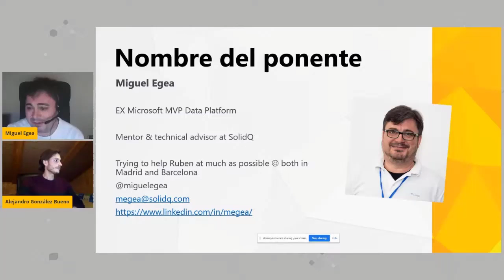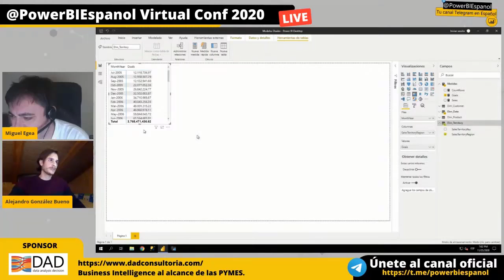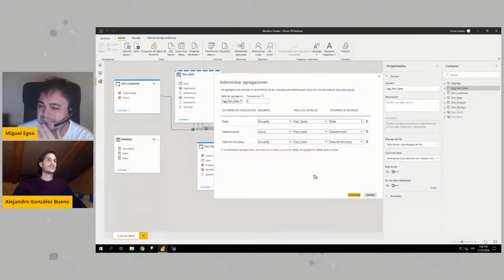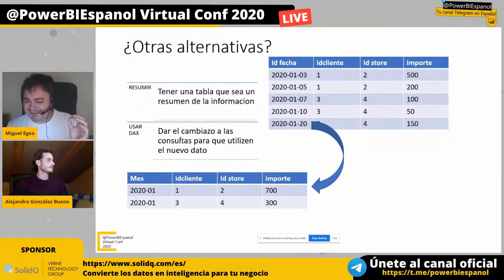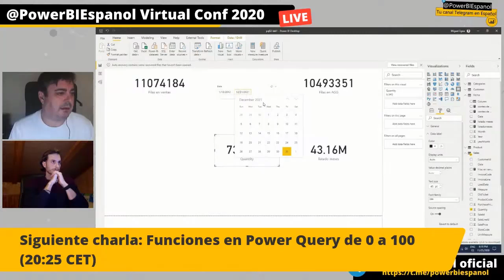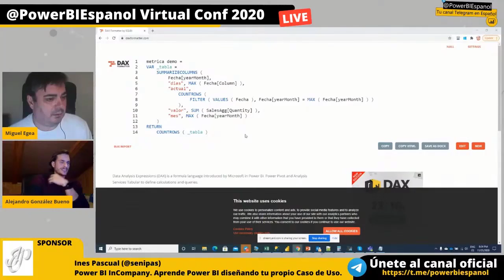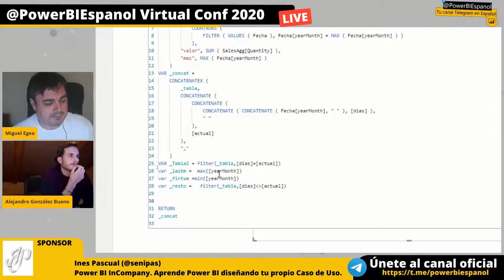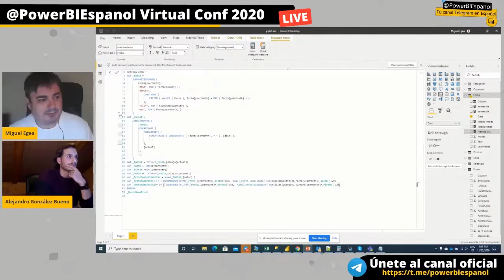Modelos Duales Power BI Alejando Gonzalez y Miguel Egea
Realizar un caso de uso en el que se realice un modelo dual.